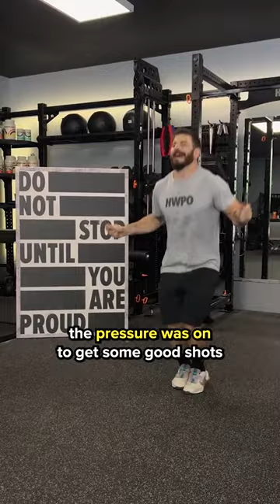We filmed a video with the worlds fittest man - Mat Fraser